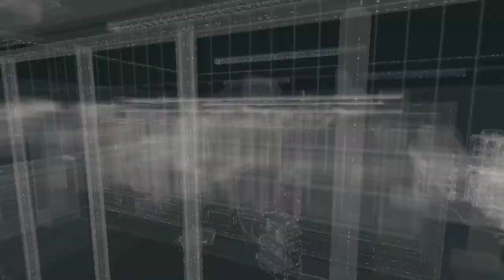Let's Play Watchdogs [HD][German] 049 - Verrat & Flucht